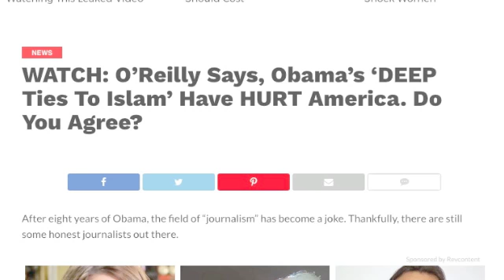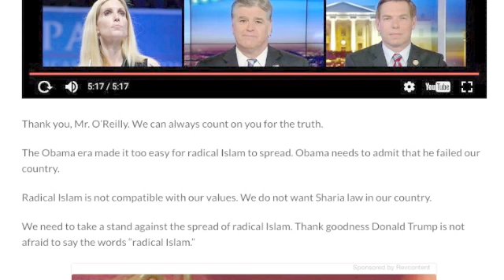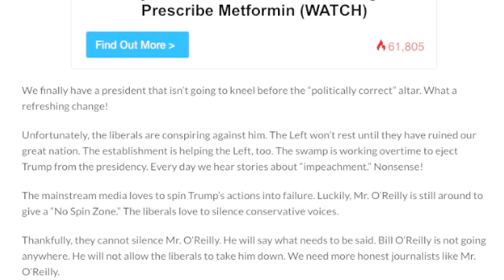O'REILLY SAYS OBAMA'S TIES TO "ISLAM" HAVE HURT AMERICA!